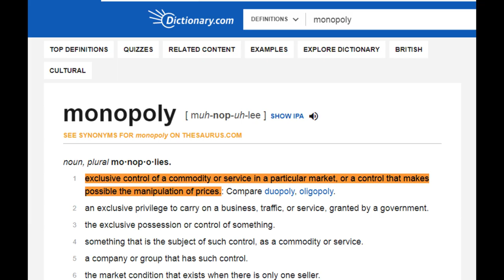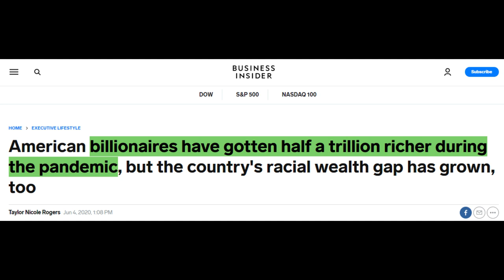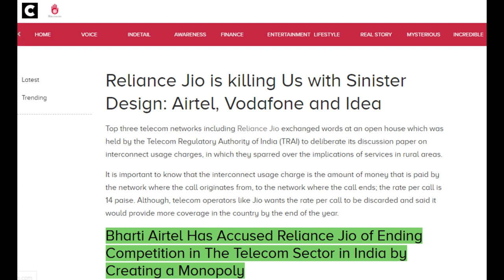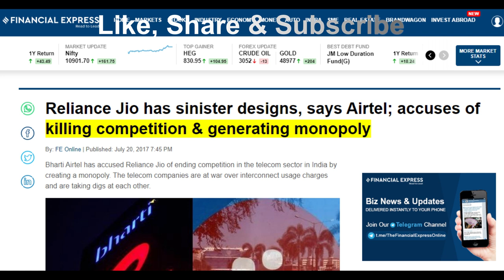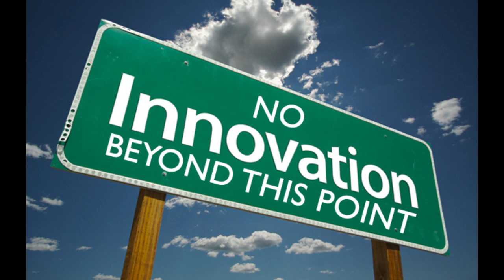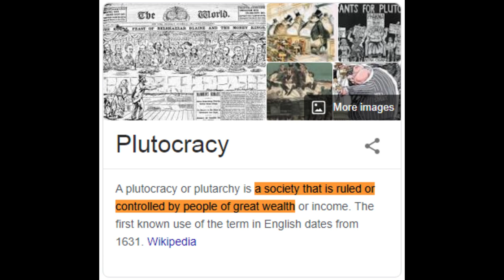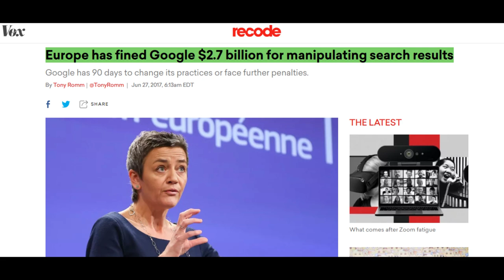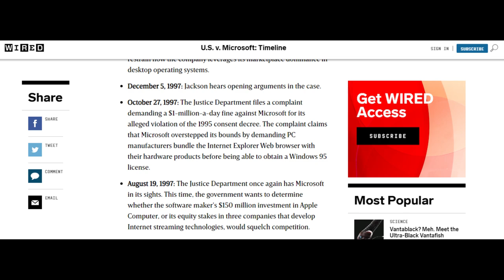Ep 9 | How Monopolies Are Killing The Economies Around The World ! | English Subtitles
✔️A monopoly is a business that is the only provider of a good or service, giving it a tremendous competitive advantage over any other company that tries to provide a similar product or service. How they kill the economies? How Governments are fighting monopolies for centuries trying to save the economies?
Everything is discussed in this video.

✔️We are working very hard to bring useful content to you.

✔️NOTE
►All Images, News Articles, Photos, Gifs, and other materials belong to their respective sources and owners.